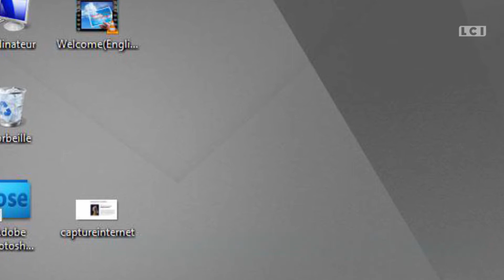Comment retrouver des informations sur une image avec Google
Google ne recherche pas que des mots, il peut aussi le faire avec des images. Idéal pour trouver l'identité d'une personne ou le nom d'un tableau par exemple. Découvrez la marche à suivre.